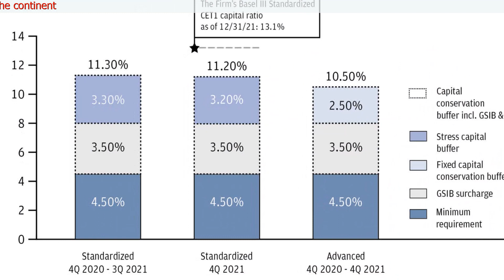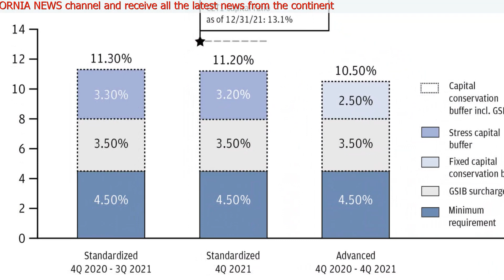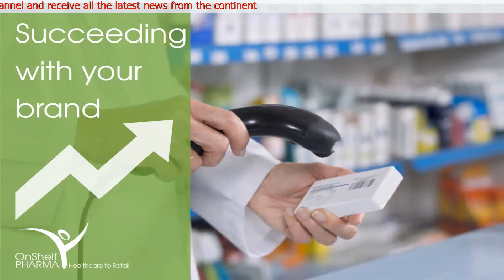CALIFORNIA NEWS | Jamie Dimon predicts economic 'hurricane' for US.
JPMorgan Chase CEO Jamie Dimon forecasts an economic “hurricane” and advises investors to prepare for market volatility as the Fed tightens its monetary policy and Russia continues to wage war in Ukraine.

Dimon warned in May of “storm clouds” looming over the U.S. economy.

“I said there were storm clouds, big storm clouds,” Dimon said. Now “it’s a hurricane.”
◕◕◕ Welcome to  CALIFORNIA news ◕◕◕

CALIFORNIA news refers to 24-hour investigation and reporting of news, concomitant with fast-paced lifestyles. The vast news resources available in recent decades have increased competition for audience and advertiser attention, prompting media providers to deliver the latest news in the most compelling manner in order to remain ahead of competitors.